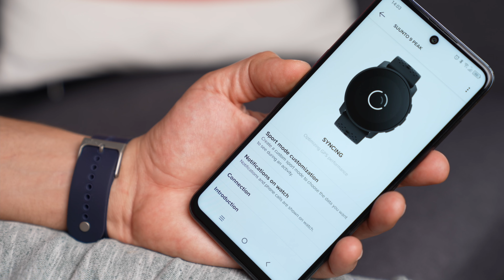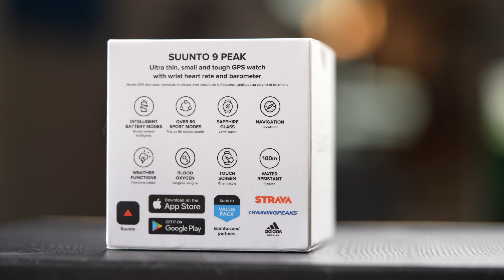Suunto 9 Peak review: Tracks, Trails, Training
Το Suunto 9 Peak προσφέρει όλα τα κορυφαία χαρακτηριστικά της κατηγορίας του όπως επιλογή λειτουργίας για περισσότερα από 80, μετρητή καρδιακών παλμών, λειτουργία μέτρησης οξυγόνου στο αίμα, βαρόμετρο και φυσικά GPS για την απόλυτη καταγραφή του στίγματός σας στη ύπαιθρο ή μέσα στην πόλη.

Έχει μίνιμαλ σκανδιναβικό design και είναι δοκιμασμένο στις πλέον δύσκολες συνθήκες για να ανταποκριθεί στις υψηλές προσδοκίες των χρηστών για ένα αθλητικό wearable, που αποτελεί ταυτόχρονα εργαλείο προπόνησης και σύντροφο στην περιπέτεια.

Το Techblog αποτελεί μια από τις μεγαλύτερες και πιο αξιόπιστες πηγές ενημέρωσης στην Ελλάδα με νέα και ειδήσεις τεχνολογίας έχοντας καθημερινά χιλιάδες επισκέπτες.  Από το 2007 δημιουργούμε τη μεγαλύτερη παρέα τεχνολογίας στην Ελλάδα με hands-on και unboxing video που μπορείς να εμπιστευτείς.